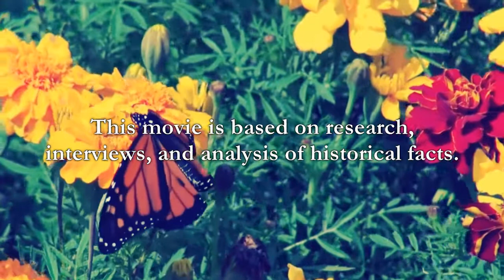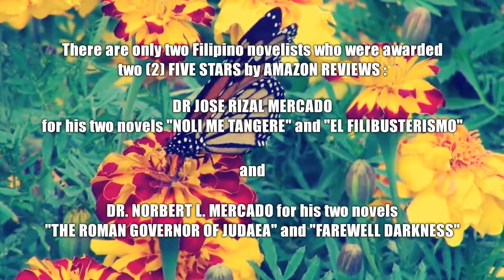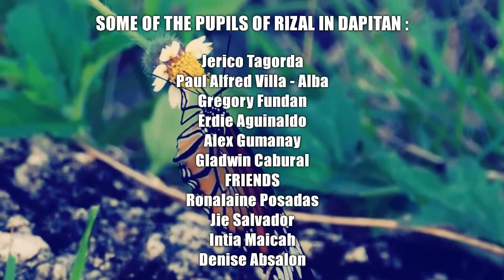LOVE IS BEAUTIFUL : The Love Story of Dr. Jose Rizal Mercado and Leonor Rivera